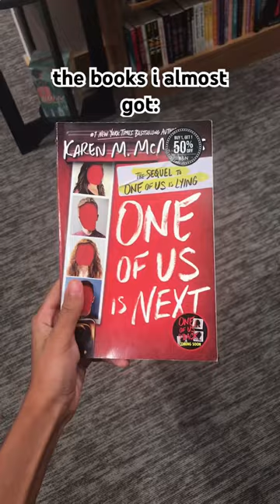come to barnes and noble with me!!